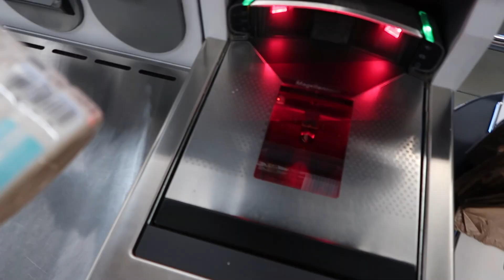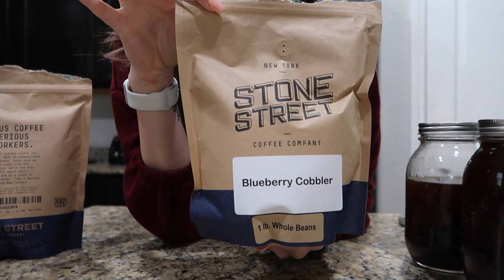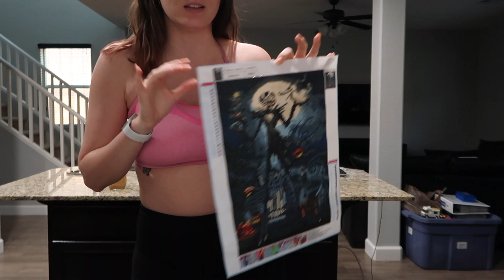Stone Street Coffee Review | vlog style cold brew taste test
ITEMS MENTIONED IN THIS VIDEO:
Original Cold Brew Grounds (amazon)